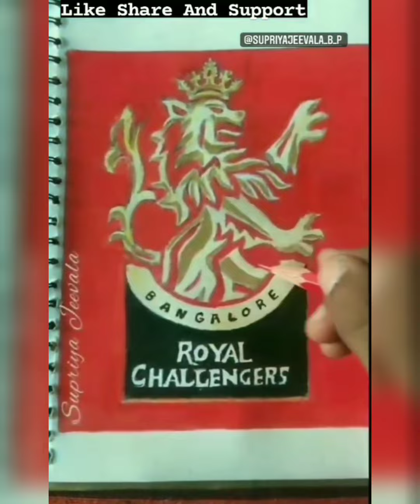Two year's for art journey 😇🙏 / 17-07-2020 / Artist Journey /@Supriyajeevala23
Thank you all for your support, good complement , appreciation & blessings 😍🙏